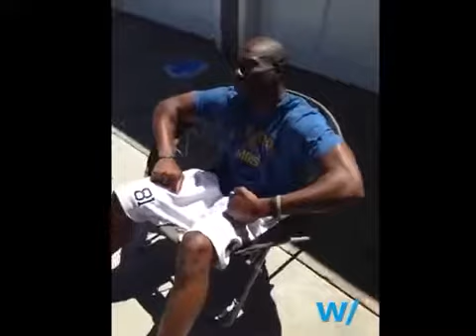Terrell Owens vesves Mr. Bijon Take The IceBucketChallenge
Terrell Owens vesves Hollywood Bodyguard Mr. Bijon get totally iced out for the fight against ALS. Get Hang w/ and follow Terrell Owens - Follow Hang w/ on Facebook,.

T.O. moves on and all who hopes he sucks in buffalo.hes going to give you haters hell!

Download Hang w/ and follow w/terrellowens -

Hang live w/ Terrell Owens in a live-stream broadcast